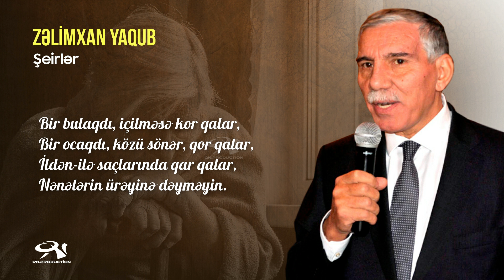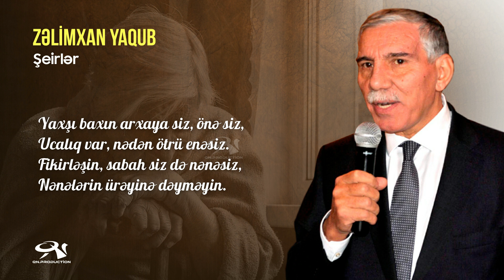Dəyməyin ( Nənələrin ürəyinə dəyməyin) - Zəlimxan Yaqub / öz səsi ilə / şeirlər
“Ürəyinə dəyməyin”

Gördüyündən gözü-könlü bulanar,
Nənələrin ürəyinə dəyməyin.
Yaraları göz-göz olar, sulanar,
Nənələrin ürəyinə dəyməyin.

Sapa dönər, yumaq olar, bükülər,
Xalı kimi ilmə-ilmə sökülər,
Şüşə qəlbi parçalanar, tökülər,
Nənələrin ürəyinə dəyməyin.

Deməyin ki, bir ayağı gordadı,
Ömrü-günü əcəl adlı tordadı.
Nəvələrin nağıl payı ordadı,
Nənələrin ürəyinə dəyməyin.

Bir bulaqdı, içilməsə kor qalar,
Bir ocaqdı, közü sönər, qor qalar,
İldən-ilə saçlarında qar qalar,
Nənələrin ürəyinə dəyməyin.

Dağ olsa da acı sözdən incələr,
Bucaq seçər, öz yerini künc elər.
Şirin kəlmə qocalan gənc elər,
Nənələrin ürəyinə dəyməyin.

Yaxşı baxın arxaya siz, önə siz,
Ucalıq var, nədən ötrü enəsiz.
Fikirləşin, sabah siz də nənəsiz,
Nənələrin ürəyinə dəyməyin.

Gərdən sınar, kəmər düşər, bel inlər,
Toxunarsan, ürəyində tel inlər.
İnsaf edin, ay nainsaf gəlinlər,
Nənələrin ürəyinə dəyməyin…
1.  Videonu bəyəndinizsə LİKE düyməsinə tıklayın ki, video daha çox insana çatdırılsın.
2.  Ən yeni videolardan xəbərdar olmaq üçün kanalımıza ABUNƏ olun və "zınqırov" işarəsinə tıklayaraq bildirişləri aktiv edin..